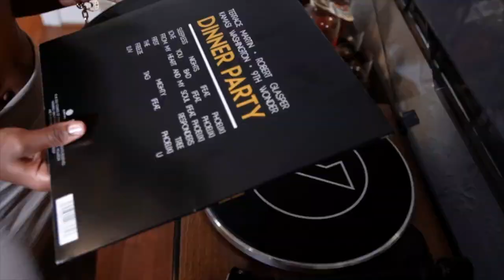Hall Pass in relationships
If your love can't perform would a hall pass be ok?
Special thanks to the Host Sydney follow her IG